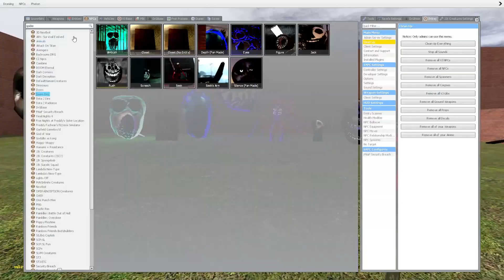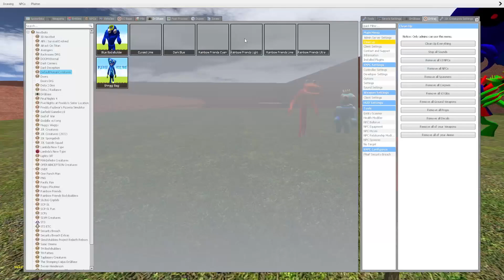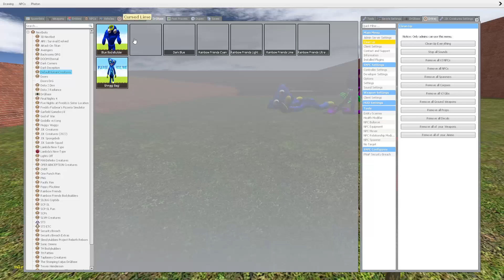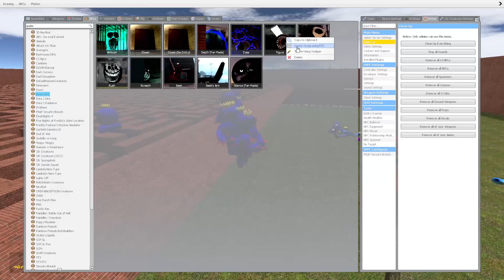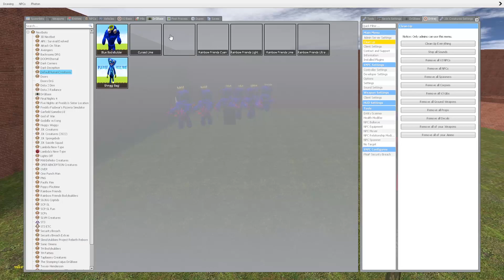ALL ROBLOX DOORS NEXTBOTS VS ROBLOX RAINBOW FRIENDS In Garry's Mod?!